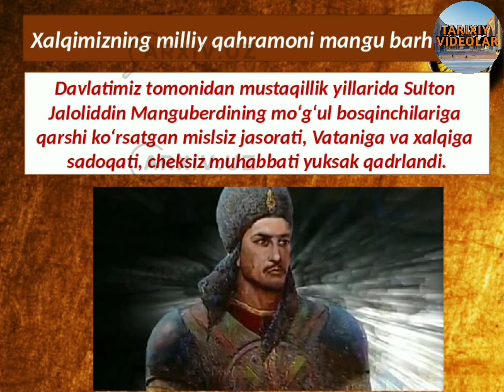Jaloliddin Manguberdi jasorati 2-qism